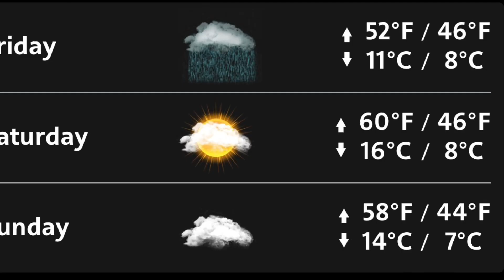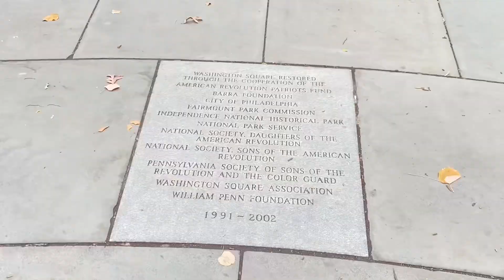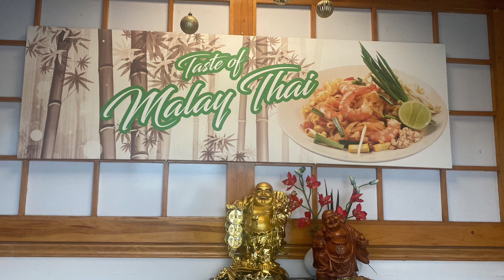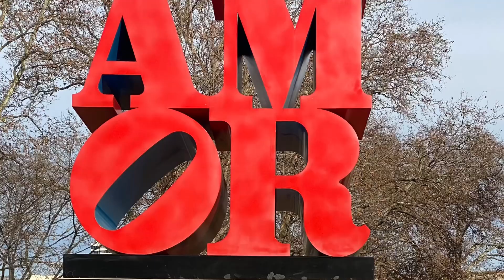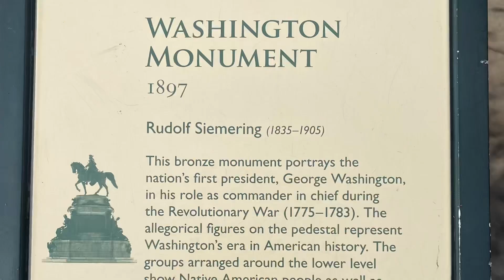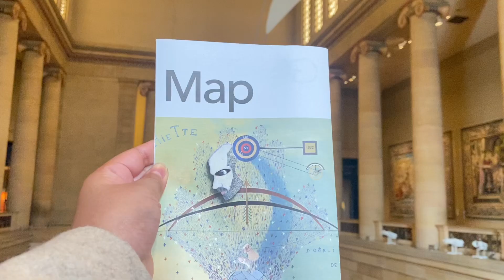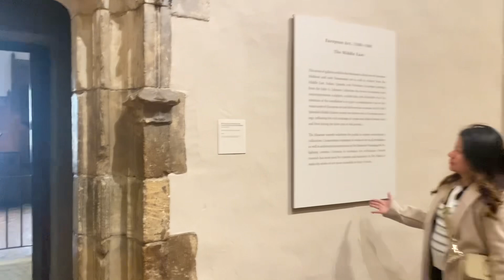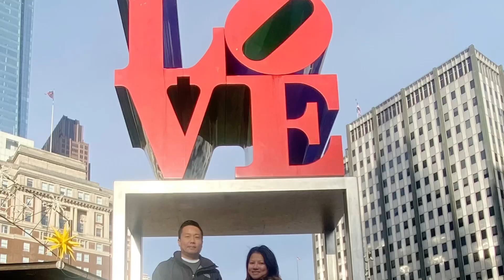Pennsylvania Trip 11.30-12.04.2023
Every champion was once a contender who refused to give up.
-Rocky Movie